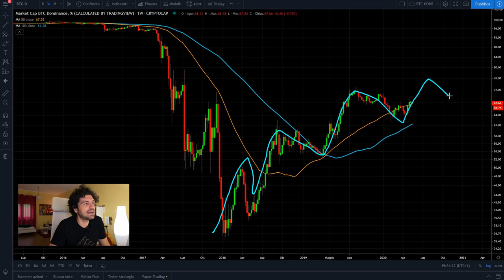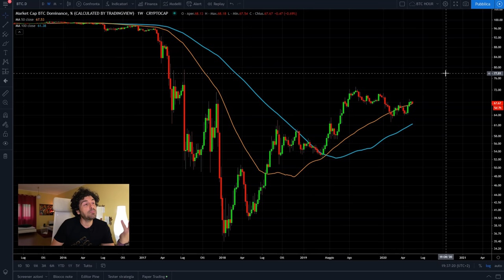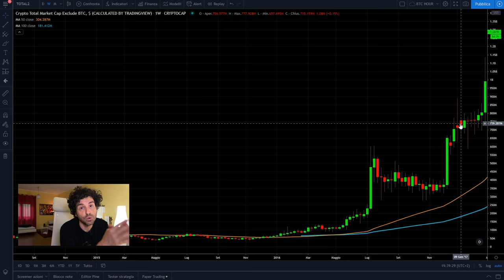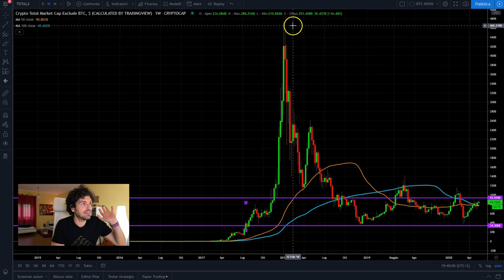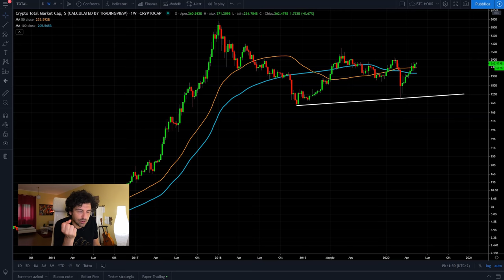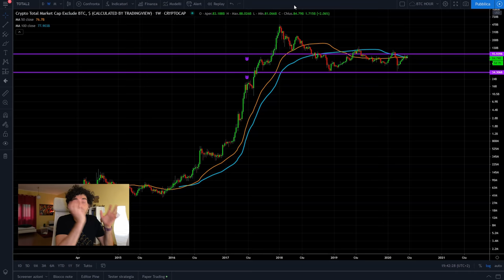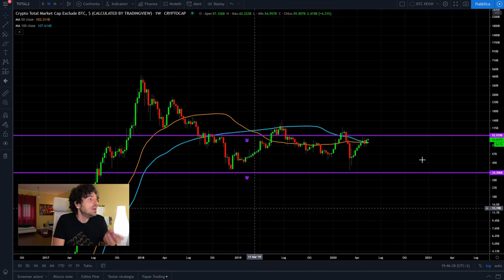Come PREVEDERE la nuova BULL RUN di BITCOIN 🚀 e delle CRIPTOVALUTE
Quando avverrà la nuova bull run di bitcoin e delle criptovalute?
Oggi spieghiamo un nuovo indicatore di trading  per prevedere un possibile inizio di una nuova altseason.
- Indicatore di trading bitcoin
- indicatore di previsione bull run criptovalute
- Come usare il nuovo grafico
- Livelli operativi da controllare per una nuova alt season
Buona visione